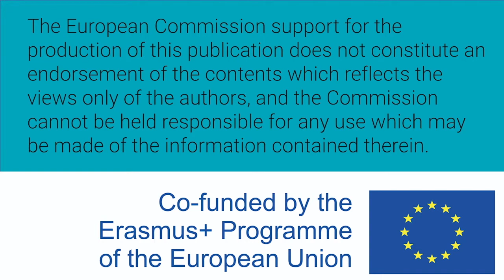Mujeres W-STEM: Johanna Lozano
Johana Lozano es ecuatoriana y arquitecta por la Universidad Técnica Particular de Loja. Trabaja en proyectos de libre ejercicio, de arquitectura e interiorismo.